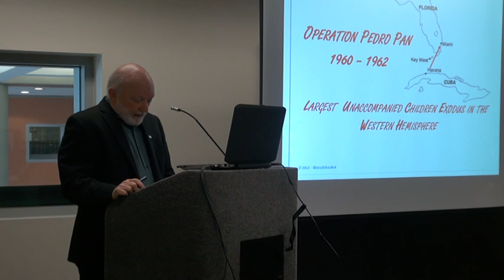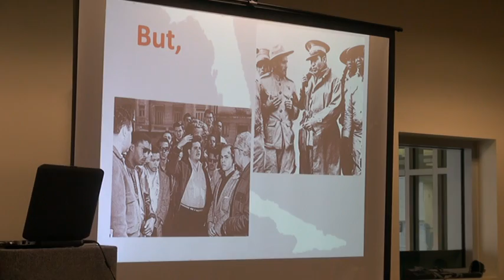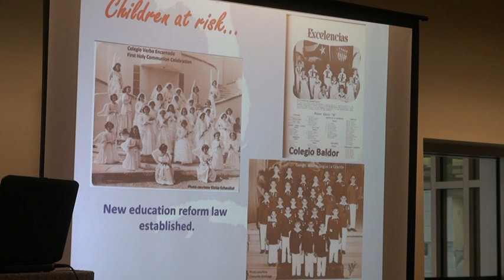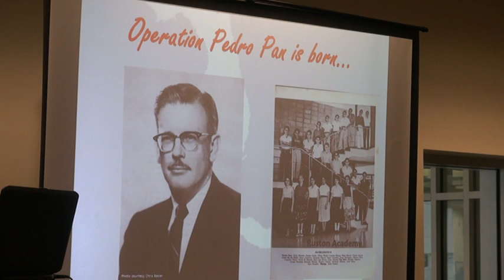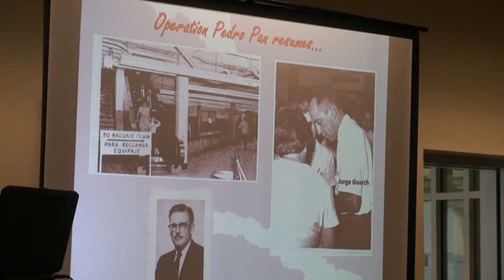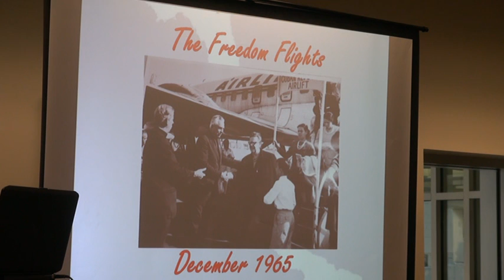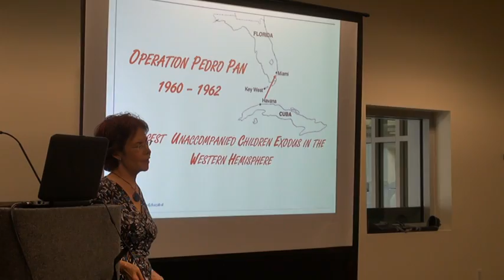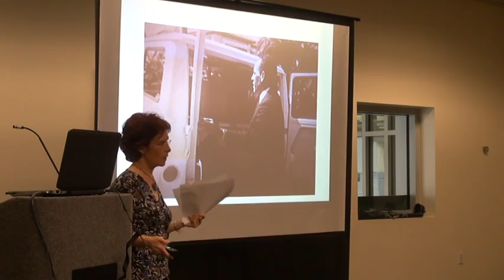"CRI" Operation Pedro Pan Exodus by Eloísa Echazábal Part 1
Eloísa Echazábal shared a brief film and heartfelt personal testimony of the ordeals she and others as herself endured as Cuban children who arrived alone in the United States.